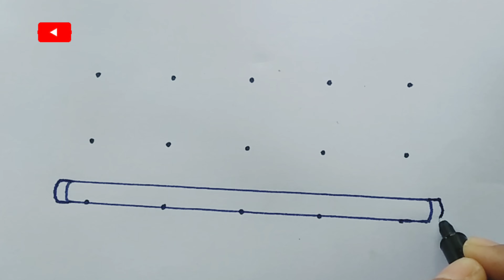Draw Srikrishna with 15 dots// Easy Sri Krishna Drawing//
And turn on the bell button next to it to watch the next video.